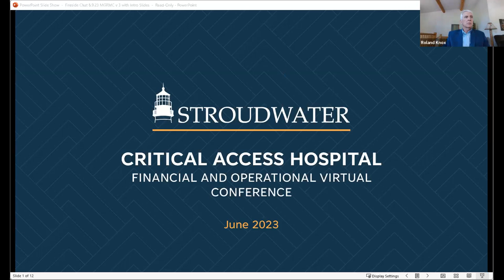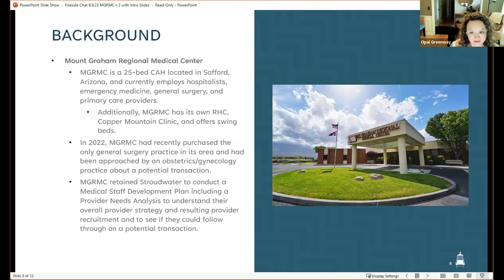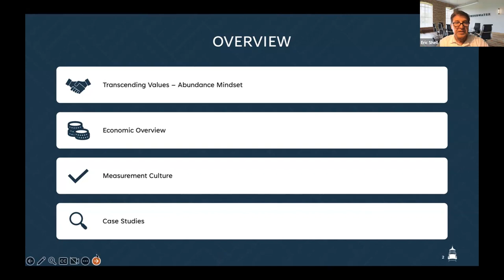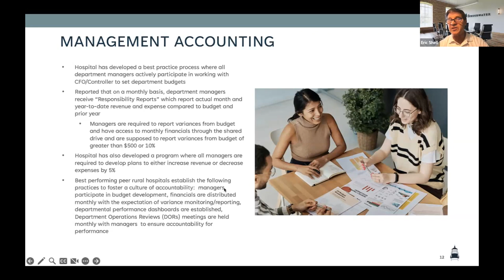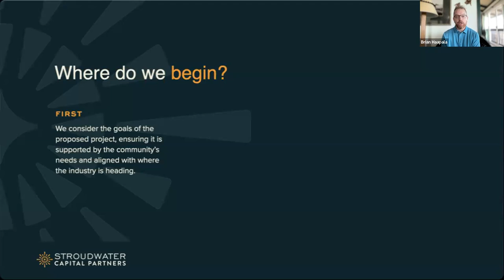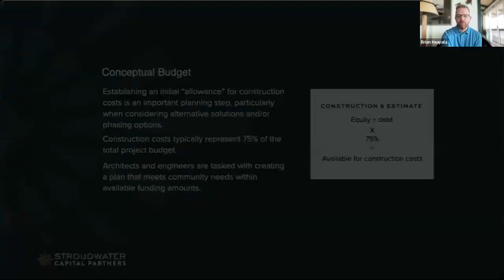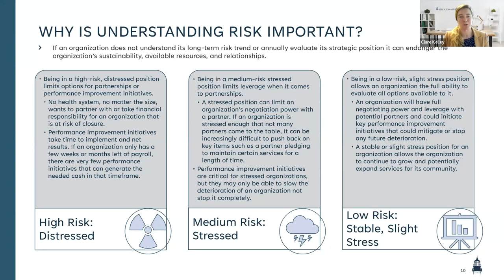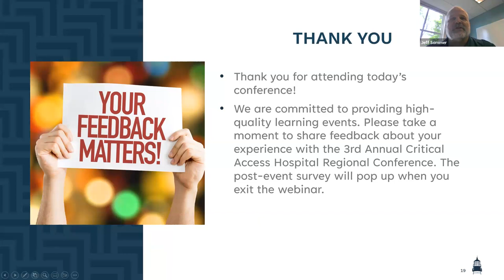2023 CAH Conference Region D - Day 1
Agenda:
-Case Study: Mount Graham Medical Staff Development
-Organizational Values, Culture & Measurement: Impact on the Bottom Line
-Capital Financing: Getting Past Stop
-Best Practices: Understanding and Quantifying Strategic Risk